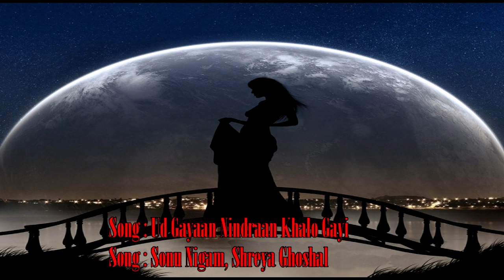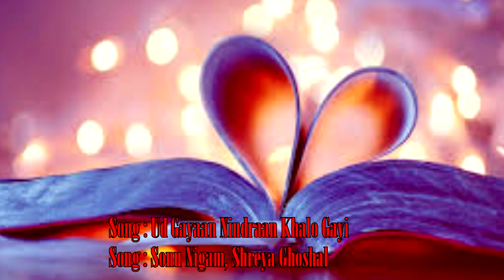Ud Gayaan Nindraan Khalo Gayi | Sonu Nigam & Shreyal Ghoshal | Sad Song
Song: Ud Gayaan Nindraan Khalo Gayi
Singer: Sonu Nigam  & Shreyal Ghoshal